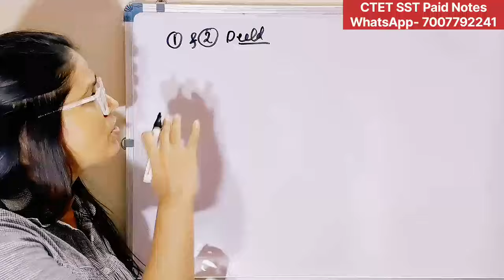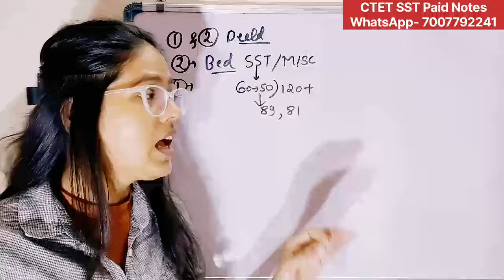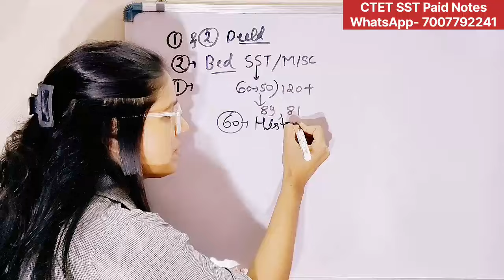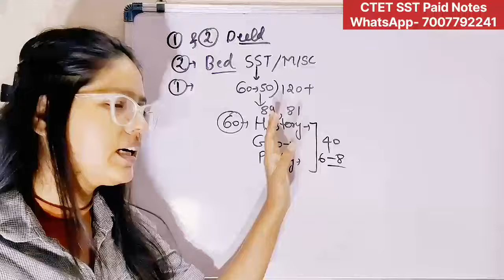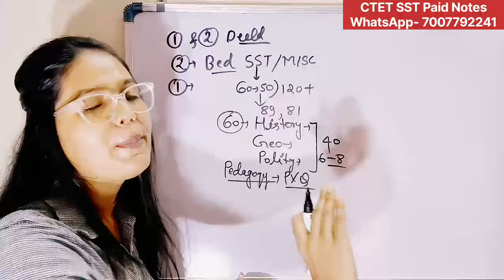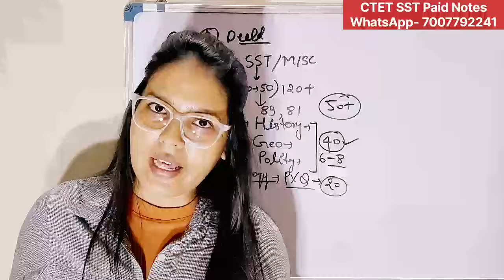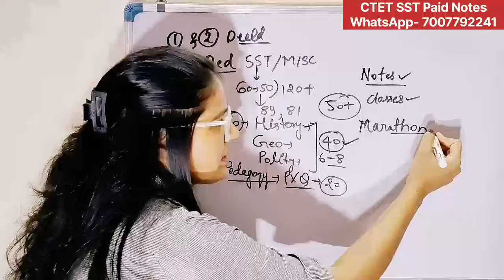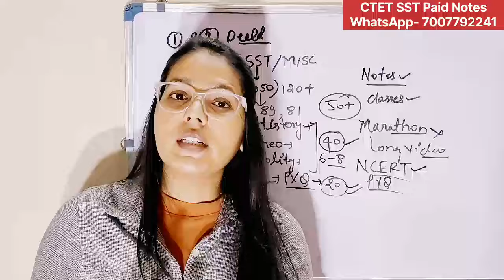CTET DEC 2024 Social Science Paper 2 Syllabus & Exam Pattern | CTET SST Paper 2 | SST CTET tayari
CTET DEC 2024 Social Science Paper 2 Syllabus & Exam Pattern | CTET SST Paper 2 | SST CTET tayari | CTET DEC LATEST NEWS TODAY | CTET DEC 2024 Notification | CTET DEC form kb ayega | CTET DEC Exam date

CTET pas karne ka best three tricks
how to get 120+ marks in CTЕТ
СТЕТ ЕХАМ KAISE PAS KARE
СТЕТ ЕXАM PAHLI BAAR ME KAISE PAS KARE
CTET pas karne ki trick
CTET exam kaise pas kare
CTET EXAM trick

CTET Application
ctet strategy
up tet
kvs
ctet result
ctet news
ctet exam